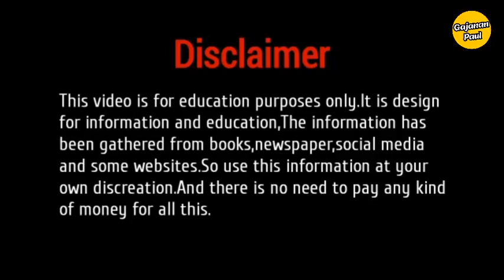भारतीय अंजूने पाकिस्तानात जाऊन केलं लग्न | Indian anju in pakistan | Anju nasrullah love story😱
नमस्कार मिञांनो आजच्या व्हिडिओमध्ये भारतीय अंजूने पाकिस्तानात जाऊन नसरुल्लाशी जे लग्न केलं त्याबद्दल थोडक्यात माहीती सांगण्याचा प्रयत्न केला आहे.व्हिडिओ आवडल्यास एक Like करा आणि असेच नवनविन  Marathi informative videos पाहण्यासाठी चॅनलला Subscribe करा.